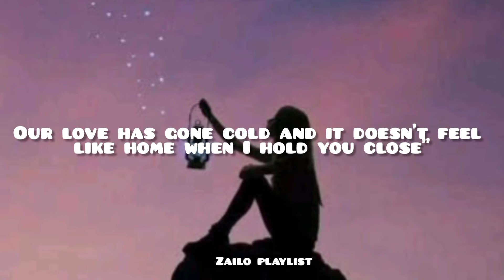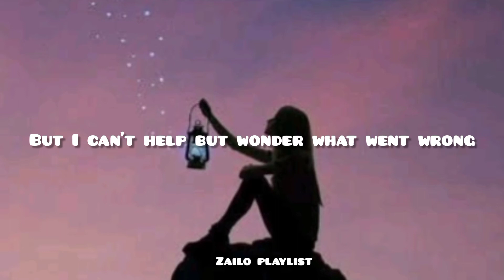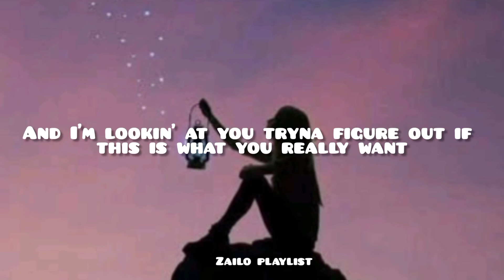Somebody Else - Ebony (Lyrics)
No Infiringement Intented